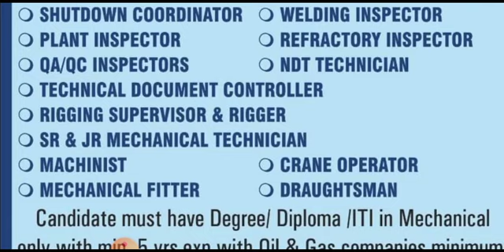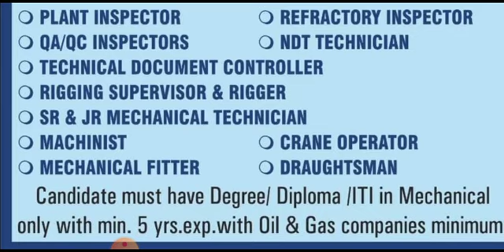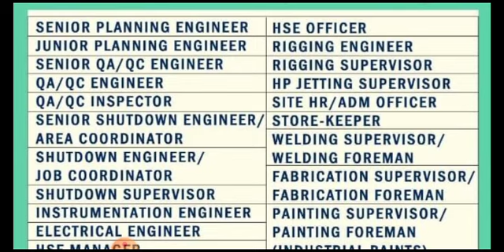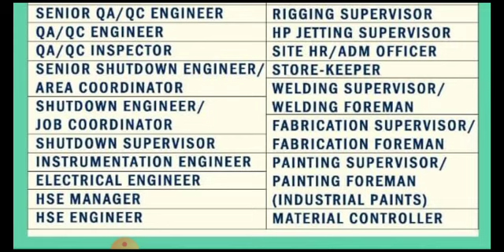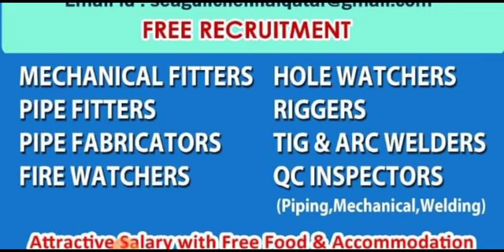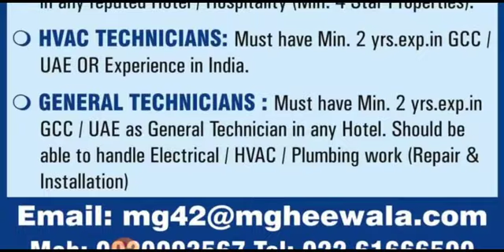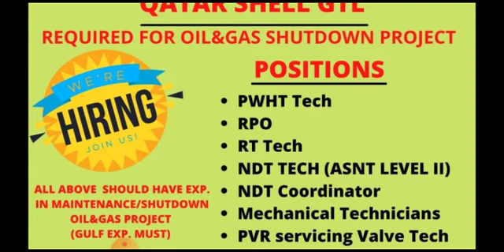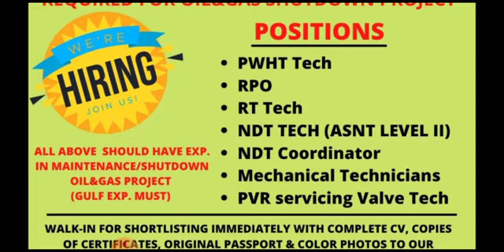14/08/2021 Assignment Abroad Times Today, Gulf Job Vacancy 2021, Newspaper Wanted, Gulf Jobs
Cover Topic :-

1.gulf job
2.gulf jobs
3.dubai jobs
4.job vacancy,
5.jobs in dubai
6.gulf job today
7.gulf jobs 2021
8.gulf jobs today
9.dubai jobs 2021
10.mechanical jobs
11.dubai jobs tamil
12.job vacancy 2021
13.gulf vacancy today
14.hiring abroad 2021
15.assignment abroad
16.abroad jobs in tamil
17.gulf jobs malayalam
18.gulf job vacancy 2021
19.new job vacancies 2021
20.abroad jobs for indians
21.dubai job vacancy 2021
22.job vacancy malayalam
23.qatar job vacancy 2021
24.uae job vacancies 2021
25.abroad jobs consultancy
26.assignment abroad times
27.shutdown jobs in gulf 2021
28.gulf country jobs for indians
29.singapore jobs for indians
30.jobs in gulf country for indian
31.chennai jobs today openings
32.gulf job vacancy malayalam
33.abroad times newspaper today
34.job vacancy 2021 malayalam,l
35.today gulf job vacancy newspaper
36.gamca medical report check online
37.gulf job vacancy 2021 malayalam
38.today abroad assignment paper
39.abroad assignment newspaper today
40.assignment abroad times today
41.overseas jobs recruitment agencies
42.overseas assignments today newspaper
43.today assignment abroad times newspaper
44.assignment abroad times epaper mumbai today